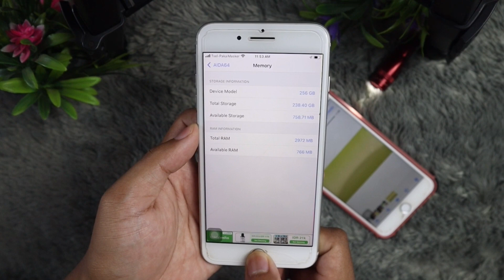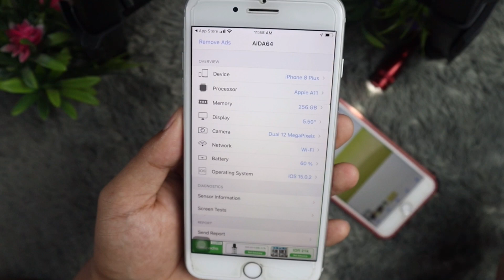Cara Mengetahui Kapasitas RAM di Semua Tipe IPHONE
Hai sahabat gededar channel, jika kalian pengguna BARU IPHONE ATAU YANG SUDAH LAMA MENGGUNAKAN IPHONE TAPI SAMPAI sekarang masih bingung gimana sih cara ngecek kapasitas ramnya, nah pada video kali ini saya akan membahas bagaimana cara mengeceknya

Dukung slalu channel saya ini supaya channel ini bisa berkembang. 👇🏽

Terimakasih.